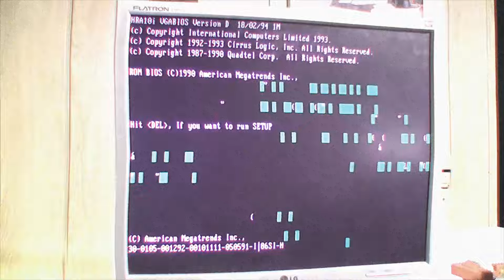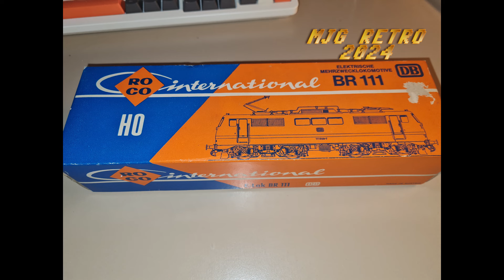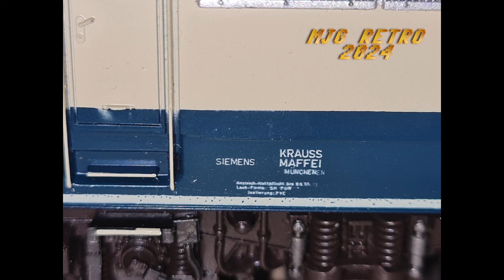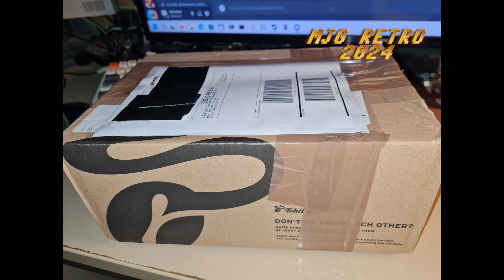Meine Modelleisenbahn (2/3) "Das Jahr 2024" #0468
Komponisten und
Produzenten:
Andreas Goldau und
Jean-Pierre Zwickl